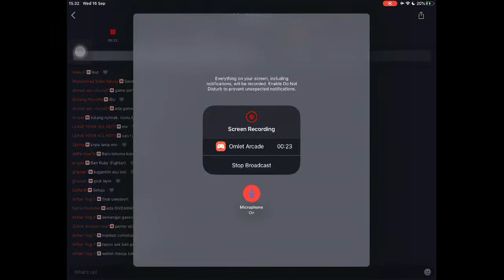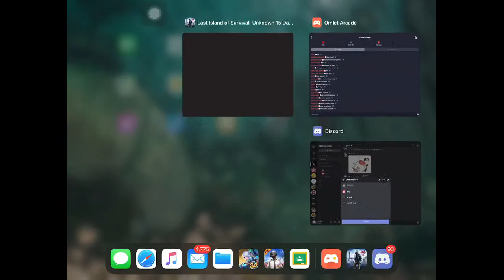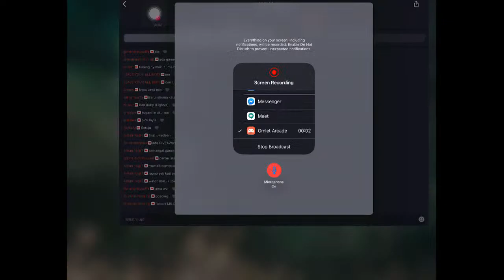GRAND FINAL KHUFRA AMIKOM ONLINE TOURNAMENT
amikom